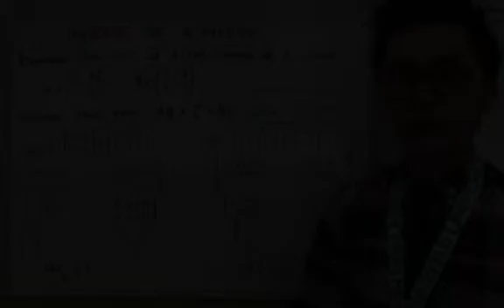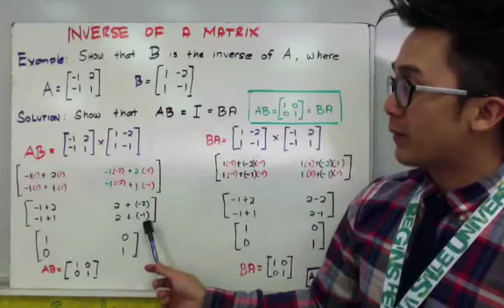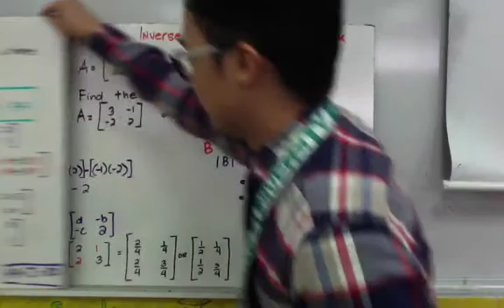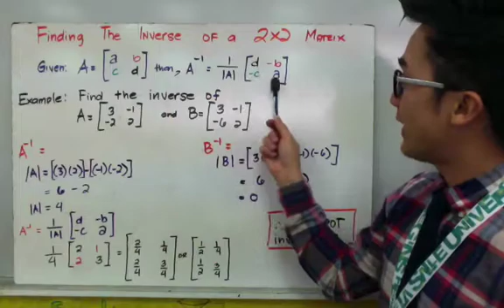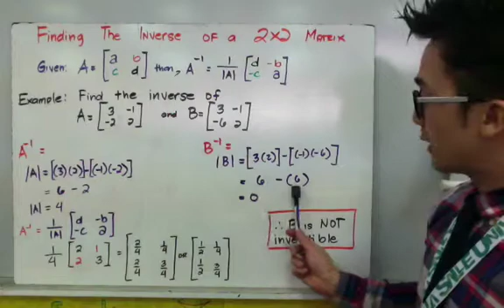ALGEBRA Finding the Inverse of a 2x2 Matrix in Filipino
Matuto kung paano hanapin ang inverse ng isang 2x2 matrix sa video na ito. Ipapakita sa video kung paano gamitin ang mga determinante at mga cofactor upang matukoy kung mayroong inverse ang isang matrix at paano ito hanapin. Ang paghanap ng inverse ay isang mahalagang konsepto sa linear algebra dahil ito ay magagamit upang malutas ang mga sistema ng mga equation at upang maghanap ng mga solution sa mga real-world problems. Maayos na pag-unawa sa mga konseptong ito ay mahalaga sa paggamit ng mga mas advanced na konsepto ng linear algebra.